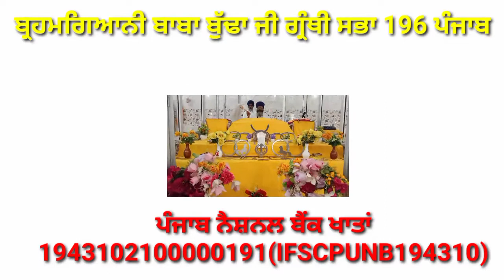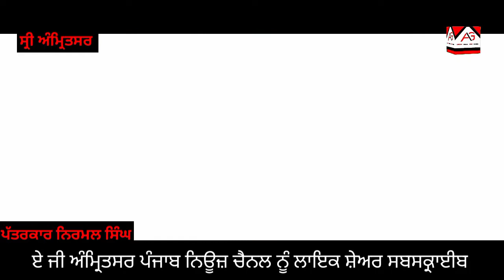ਬ੍ਰਹਮਗਿਆਨੀ ਬਾਬਾ ਬੁੱਢਾ ਜੀ ਗ੍ਰੰਥੀ ਸਭਾ ਮੀਟਿੰਗ ਸ਼ਹਿਰ ਅਜਨਾਲਾ ਫਹਿਤੇਗੜ੍ਹ ਰੋਡ ਗੁਰਦੁਆਰਾ ਬਾਬਾ ਜੀਵਨ ਸਿੰਘ